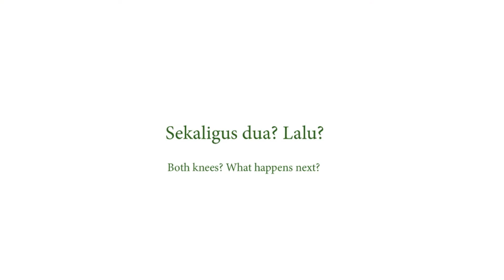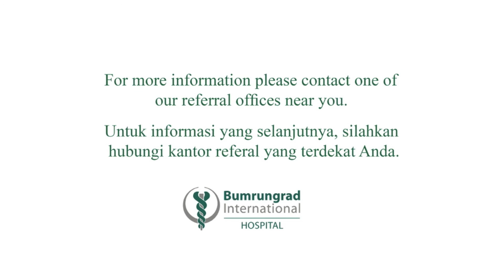Joint Replacement Testimonial (Bahasa)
Selama bertahun-tahun, Pak Edi dari Indonesia telah menderita rasa nyeri pada bagian sendi lutut. Para sahabatnya merekomendasikan untuk berkonsultasi di Bumrungrad. Beliau datang dan menjalani prosedur penggantian lutut ganda. 6 hari setelah operasi, Pak Edi sudah dapat berjalan-jalan di mall dan dia sangat senang dapat kembali menikmati hidup yang aktif.